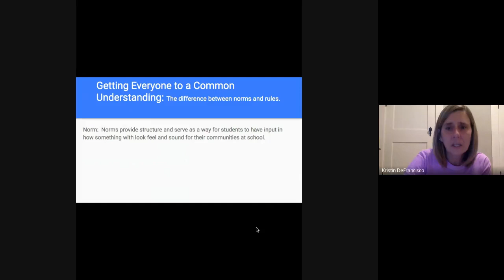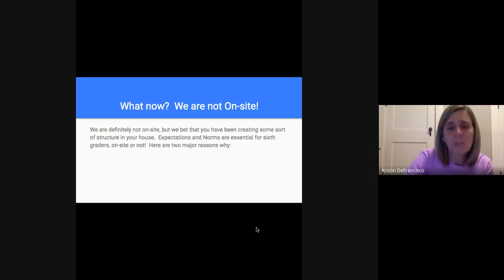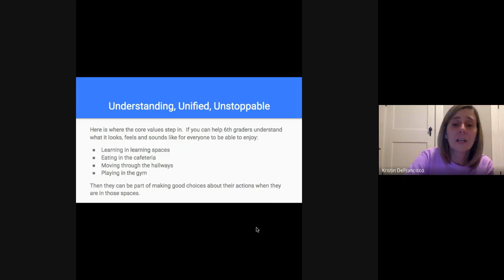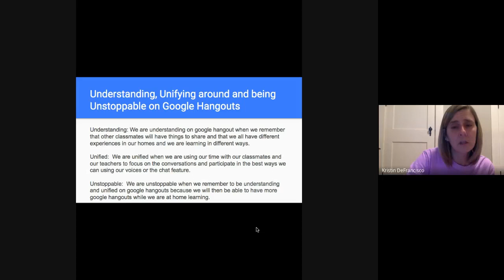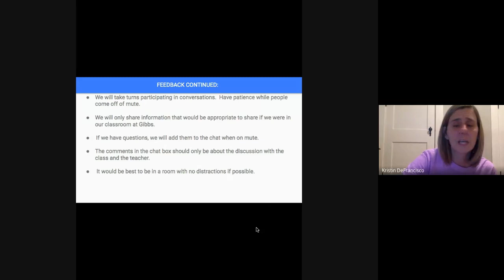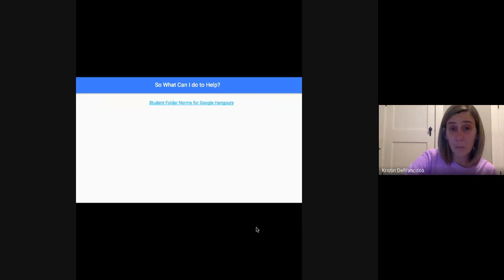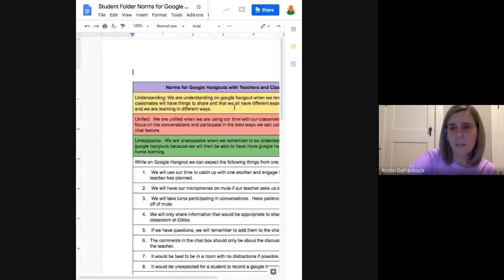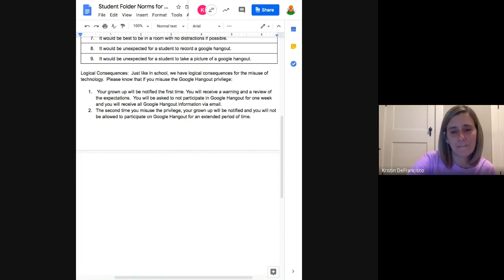Mrs. D Vlogs about google hangouts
We love Mrs. D and we love her vlogs giving us educational material!  Although Mrs. D is principal to a 6th grade school, this content can be used as a resource k-8.

What is more fun than a segment about google hangouts? We know. growth mindset !

In the meantime, Mrs. D does a great course on using google hangouts and creating organization within what might feel like chaos.